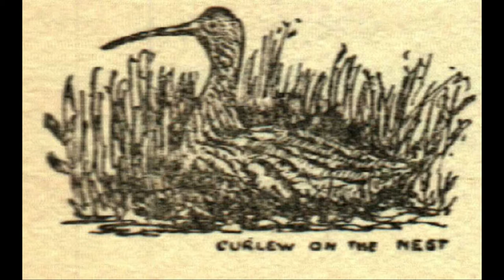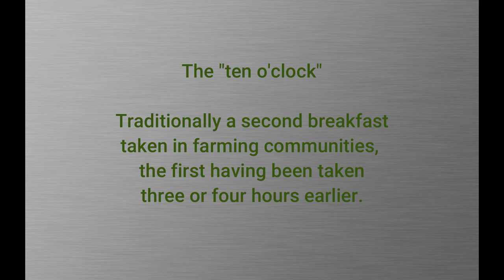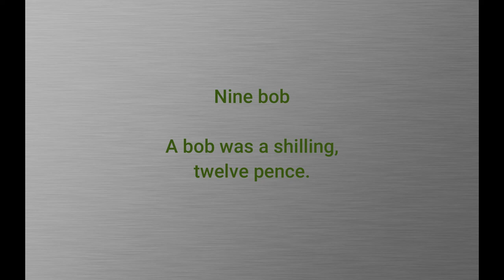A Romany and Raq Chapter 16